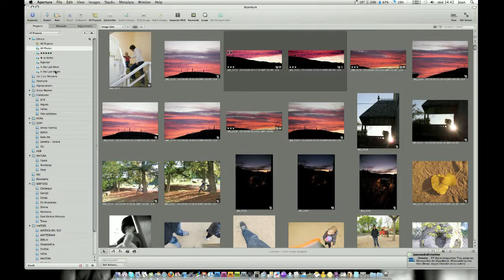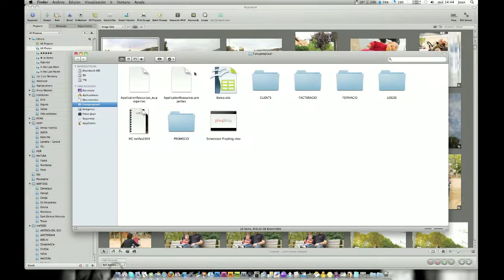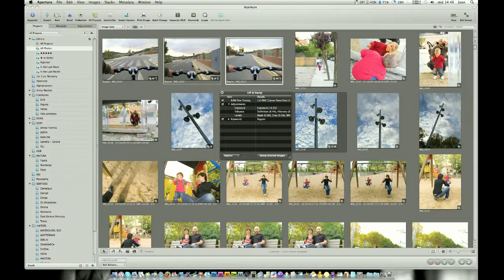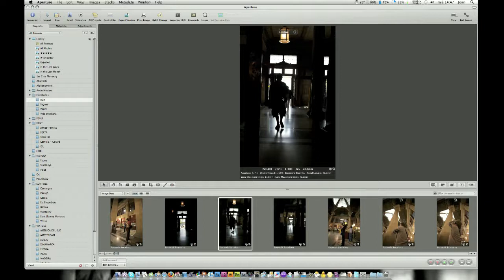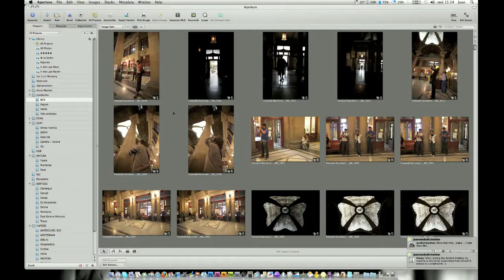Aperture Review - Joan Vendrell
Screencast toma de contacto con Apple Aperture